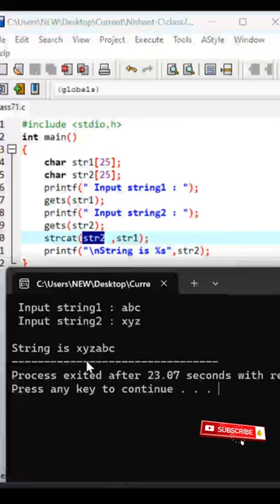🔴 Class 71 : Combining Two C strings in one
include stdio.h
int main()
 char str1[25];
 char str2[25];
 printf(" Input string1 : ");
 gets(str1);
 printf(" Input string2 : ");
 gets(str2);
 strcat(str2 ,str1);
 printf("\nString is %s",str2);

🔴 Daily Reel Upload
🔴 Follow to Learn C - Your first step to Programming

Connect with us on Instagram for daily short videos where we help students like you with my programming knowledge so that they can finally grow and scale future in Software, Website & Mobile application development.